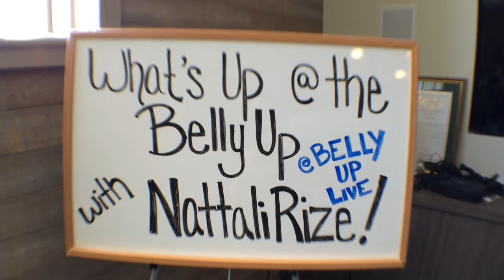Nattali Rize: Belly Up Live Conference Room Sessions: "One World"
Nattali Rize performs "One World" live at the Belly Up Tavern in Solana Beach, CA.